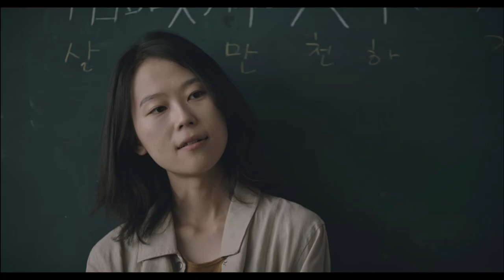벌새 || saturn genesis || feeling blue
On a Korean film kick

Film: 벌새 (Beolsae) House of Hummingbird (2018)

Song: Feeling Blue by Saturn Genesis